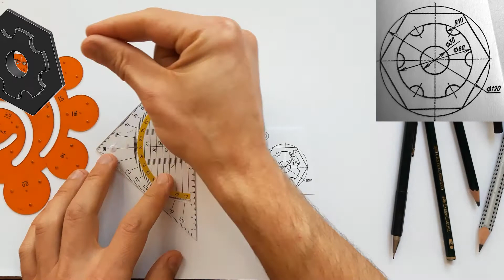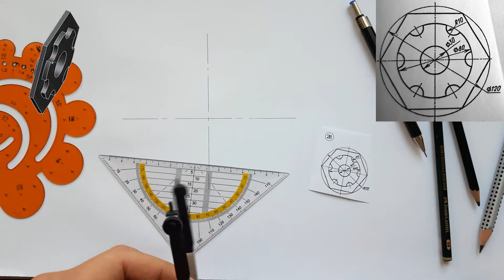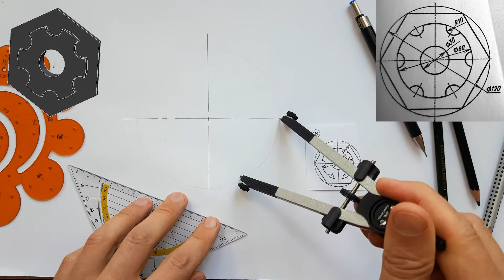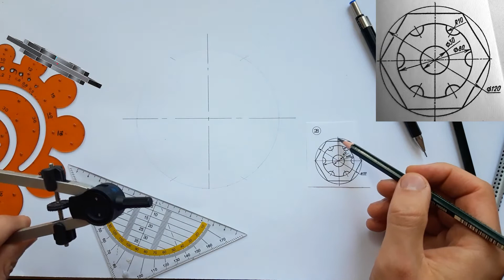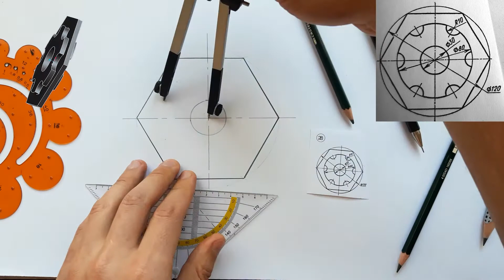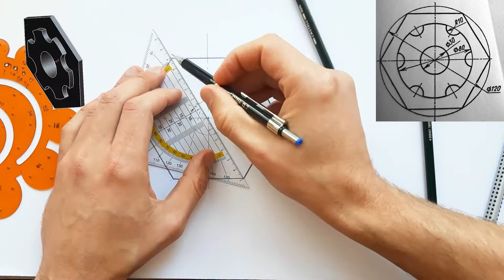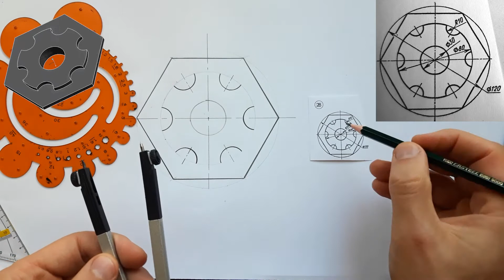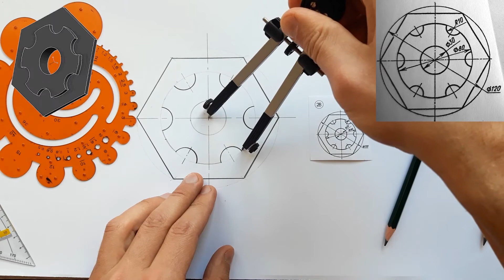Деление окружности на равные части. Начертить фигуру по заданным размерам. 6-угольник с контуром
Обучающее видео для ребят углубляющихся в изучение темы Деление окружности на равные части с помощью циркуля. Задание не сложное, для более полного представления у себя в голове ее контура я выношу в углу экрана 3Д модель данной фигуры и наблюдая за ней мы строим ее контур на бумаге.
А тем ребятам кто после просмотра еще и поставит мне лайк за проделанную работу - отдельная благодарность.